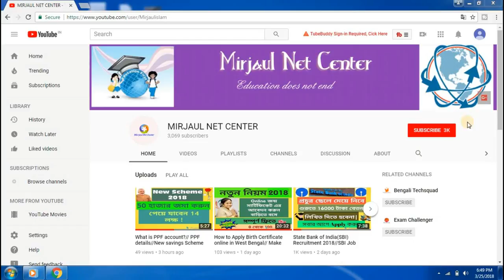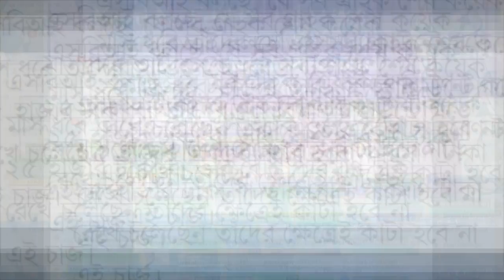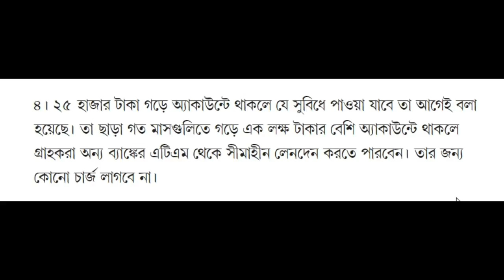এই ধরনের গ্রাহকরা ATM থেকে বিনা চার্জে যত - খুশি টাকা তুলতে পারবেন জানুন বিস্তারিত ।